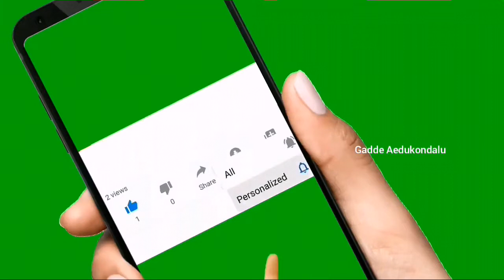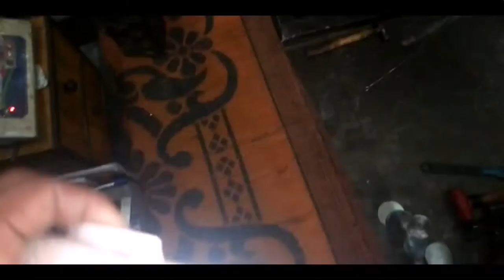వెండి యుస్తరాకులు డిజైన్ తో ఁగావర్ తో silver items making kolakaluru youth ganganamma youth kolakalu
I am teaching this vedeos see like me